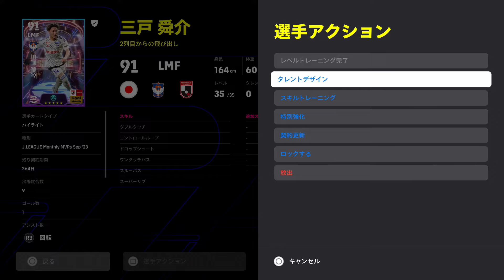Jリーグからマラドーナ級!?全選手レベマ使用感&タレントデザインレビュー!!田口泰士 紺野和也 三戸舜介 鈴木準弥【eFootball2024】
eFootball選手解説、プレー解説や攻略を中心に発信中！
質問等コメントでお待ちしております！

チャンネルメンバーシップの登録はこちらから^^/

都道府県対抗eスポーツ選手権全国2位🥈
プロサッカーゲーマー